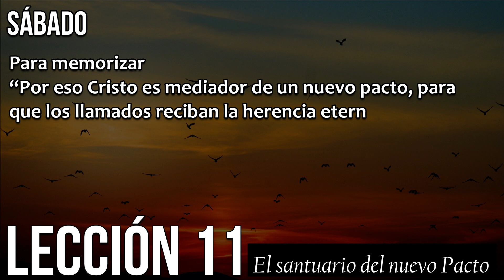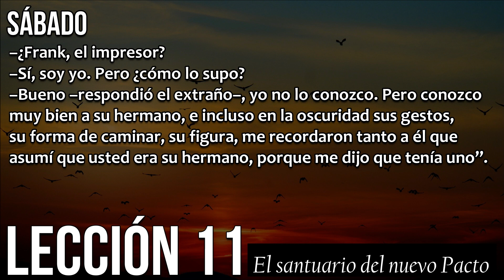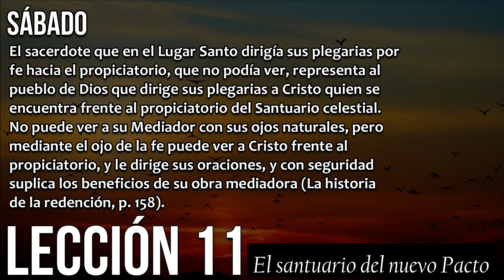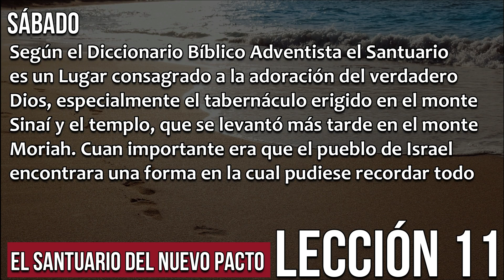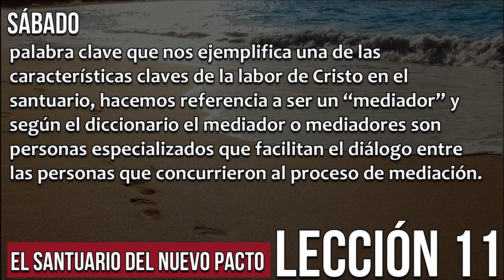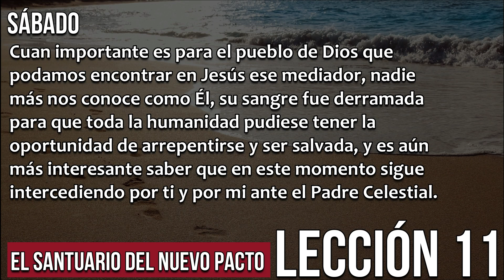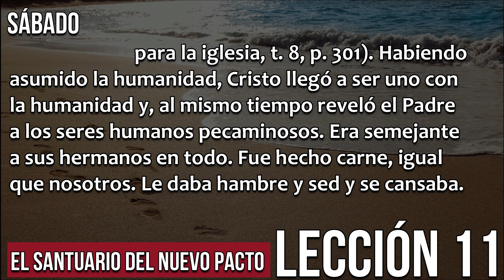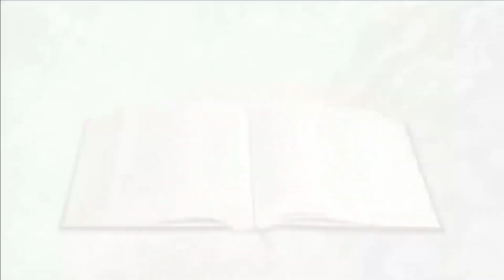Lección 11 - El santuario del nuevo pacto - Sábado 5 de junio - lectura y comentario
Directamente delante del arca, pero separado por las cortina, estaba el altar de oro del incienso. El fuego que ardía en ese altar había sido encendido por Dios mismo, y se lo cuidaba reverentemente alimentándolo con tanto incienso, que llenaba el Santuario con su humo fragante de día y de noche. Su perfume se extendía por kilómetros a la redonda en torno del tabernáculo. Cuando el sacerdote ofrecía el incienso delante del Señor, miraba hacia el propiciatorio. Aunque no lo veía, sabía que estaba allí, y cuando el incienso se elevaba como una nube, la gloria del Señor descendía sobre el propiciatorio y llenaba el Lugar Santísimo y era visible también en el Lugar Santo, y esa gloria a menudo llenaba de tal modo ambos compartimientos, que el sacerdote se veía impedido de oficiar y obligado a mantenerse de pie junto a la puerta del tabernáculo.

El sacerdote que en el Lugar Santo dirigía sus plegarias por fe hacia el propiciatorio, que no podía ver, representa al pueblo de Dios que dirige sus plegarias a Cristo quien se encuentra frente al propiciatorio del Santuario celestial. No puede ver a su Mediador con sus ojos naturales, pero mediante el ojo de la fe puede ver a Cristo frente al propiciatorio, y le dirige sus oraciones, y con seguridad suplica los beneficios de su obra mediadora (La historia de la redención, p. 158).